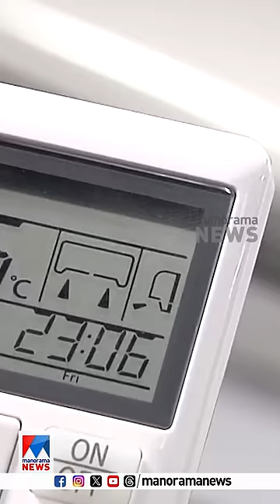'രാത്രി വൈദ്യുതി ഉപഭോഗം കുറയ്ക്കണം'; ഉപഭോക്താക്കളോട് കെഎസ്ഇബി